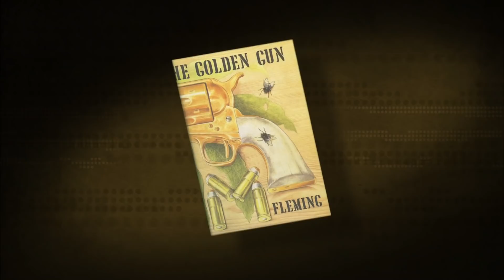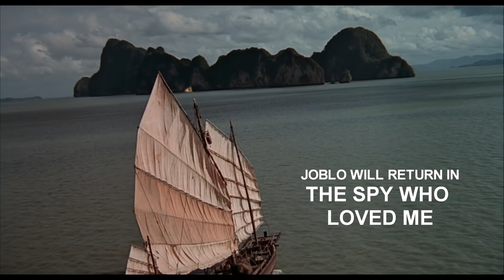007: THE MAN WITH THE GOLDEN GUN: James Bond Revisited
Welcome back to another episode of "James Bond Revisited"! This time, we're taking a look at Roger Moore's second outing as 007, THE MAN WITH THE GOLDEN GUN, which was actually something of a fiasco for the series, resulting in a soft reboot behind the scenes in the next film, the Bond classic THE SPY WHO LOVED ME. On this one, the relationship between Harry Saltzman and Albert R. Broccoli finally reached its breaking point, and Roger Moore struggled with a poorly conceived Bond adventure, that tried to remold him in the Sean Connery image. It didn't work.

Nevertheless, the film does have some things going for it, including a top-notch villain in Christopher Lee's Scaramanga, two beautiful Swedish Bond girls, Britt Ekland and Maud Adams, and.a strong mano-a-mano showdown between Bond and the baddie. Plus, Hervé Villechaize as Nick Nack (there are some crazy stories related to him in here). Check it out and follow the whole series here: